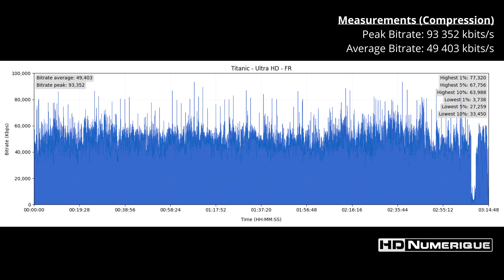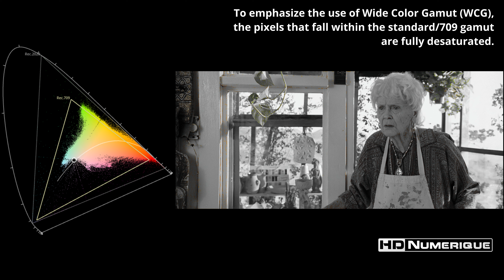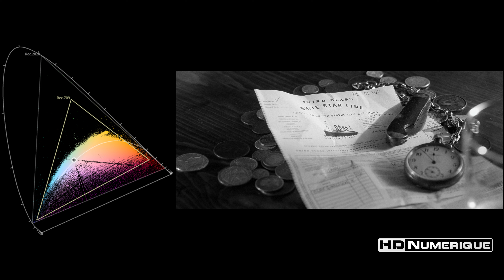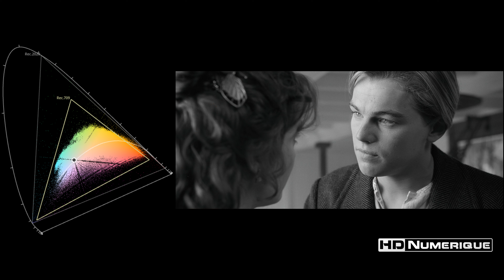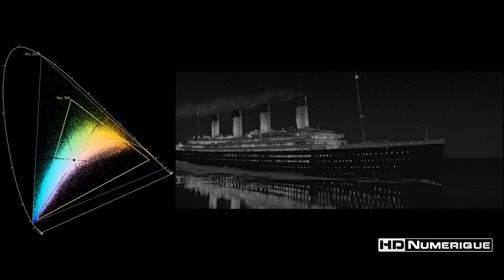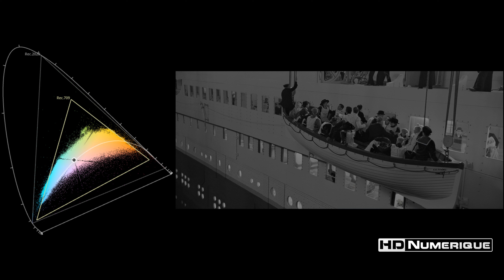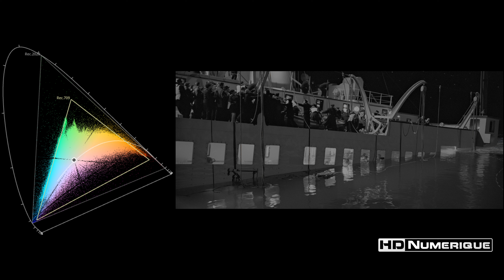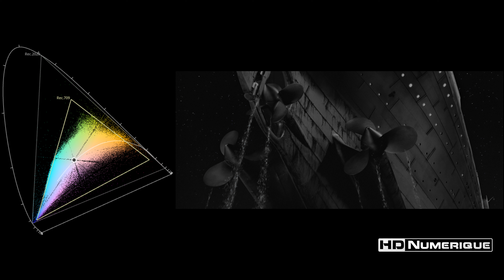Titanic (1997) : 4K Ultra HD vs Blu-ray Comparison (+ ATMOS Preview 🎧)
00:00 - Introduction & HDR and Compression Measures
00:25 - Blu-ray vs 4K UHD with WCG usage
11:25 - Binaural Audio Examples

✅  Given the special resonance of Titanic (1997),  it is important to stress that the images viewed and compared do not fully convey the enhancements brought by HDR and Wide Color Gamut technology.  The clips extracted from the 4K Ultra HD Blu-ray edition have undergone a tone mapping process to SDR (REC.709, 100 nits) based on the official reference Dolby Vision trim pass (SDR, 100 nits) that is part of this 4K release. From this process, viewers can obtain an initial impression of the improvements made in the 4K version, particularly regarding image resolution and restoration efforts. Peak luminance measurements are taken from the RAW HDR source and the use of Wide Color Gamut is appreciated in each capture, as we usually do on this channel.

⚠️ Displaying this kind of comparison in HDR format on YouTube introduces multiple biases that can undermine the authenticity and relevance of the content. The SDR footage, which is taken from earlier Blu-ray versions, has to go through a process called "inverse tone-mapping" in order to integrate into an HDR framework. This process necessitates the use of a different reference white and demands manual adjustments for every individual shot. Furthermore, for the vast majority of users who view YouTube content in SDR, a subsequent, unpredictable conversion from HDR to SDR, resulting from YouTube’s own tone mapping, can significantly compromise the integrity of both SDR and HDR visuals in such comparisons. This can render the outcomes completely unreliable. And we wish to avoid that at all costs.